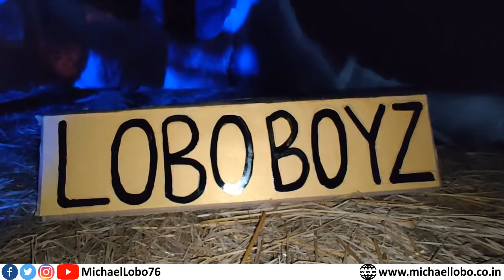Nearly 2000 participants & Thousands of guests make Festival of Stars a fabulous starry night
Thank each and everyone from organizers to participants to guests who were largely responsible for a fabulous 'Festival of Stars' we have yet seen.  Have a look at some of the glimpses from the starry night.